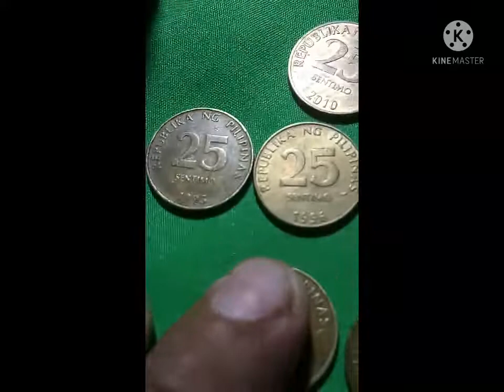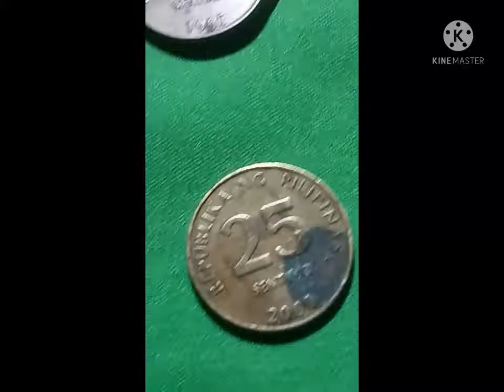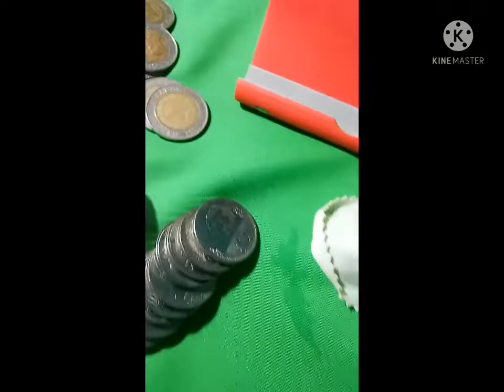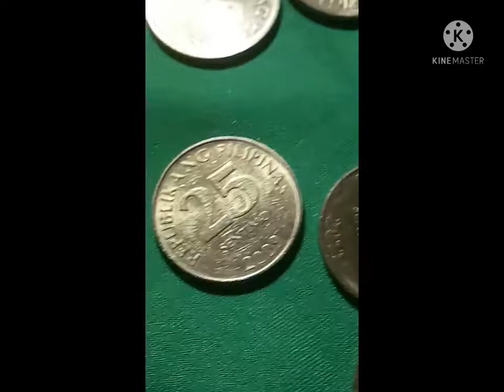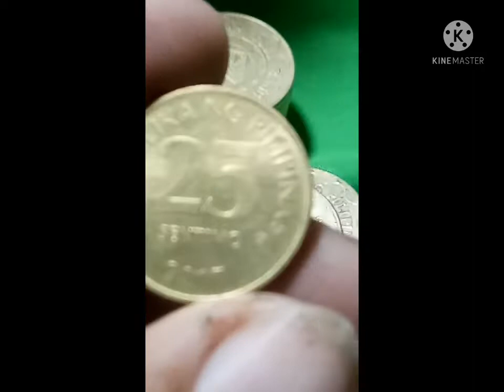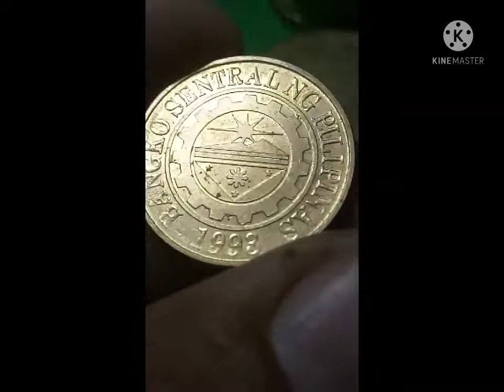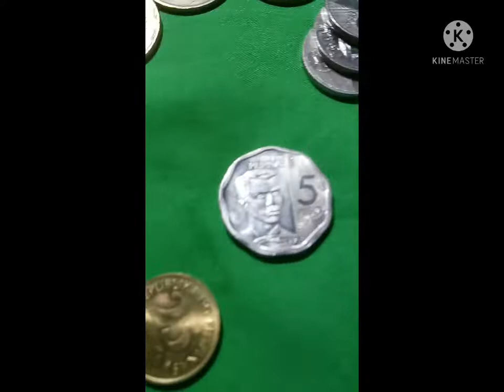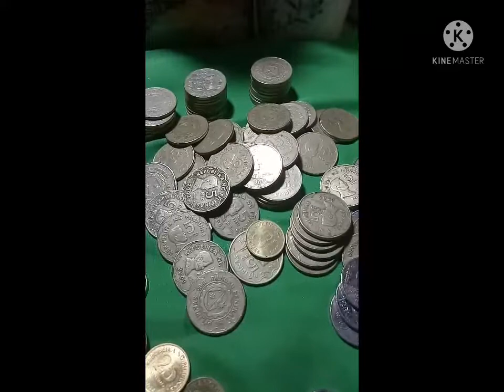25sentimo bsp series🙏🙏🙏😍😍🤑